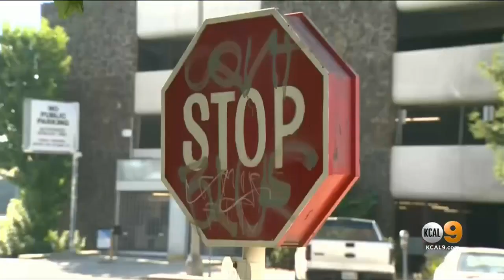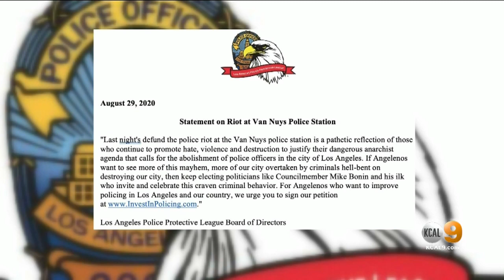'Craven Criminal Behavior': LA Police Union Blasts Councilman Mike Bonin After Vandalism Of Van Nuys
Rachel Kim reports.